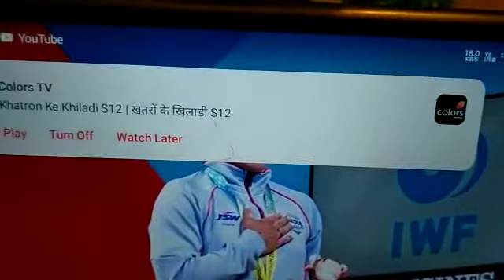Commonwealth games 2022 birmingham Mirabai chanu gold medal 49 kg( world record)